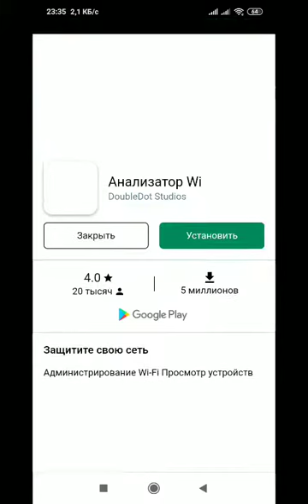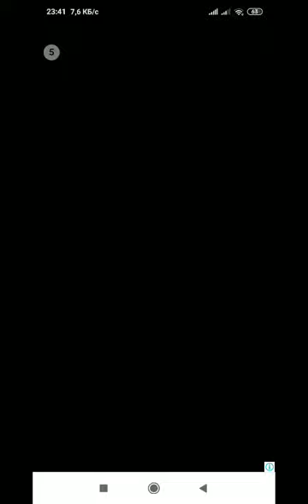BUBLE STORY / LEVEL 11-15 / ANDROID MI BUILD IN GAME